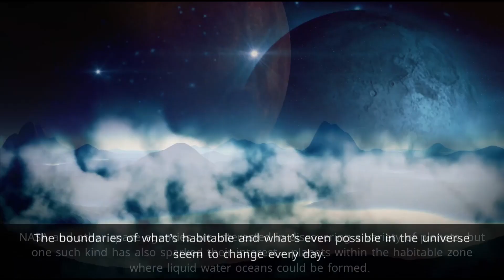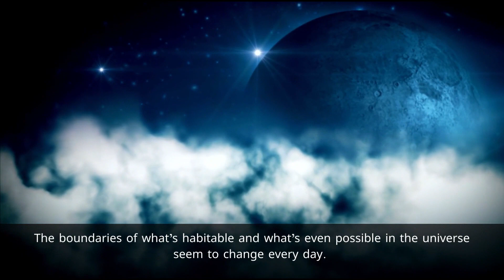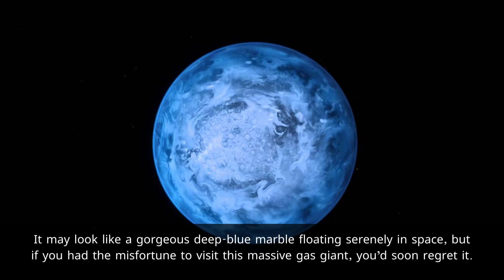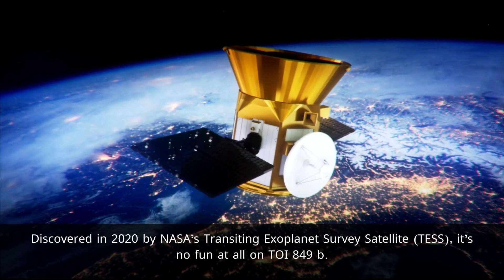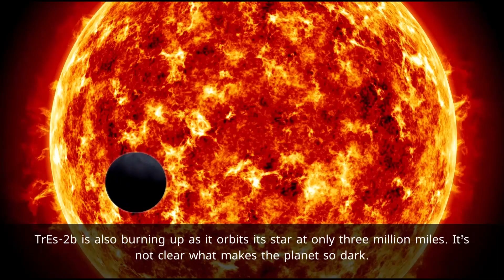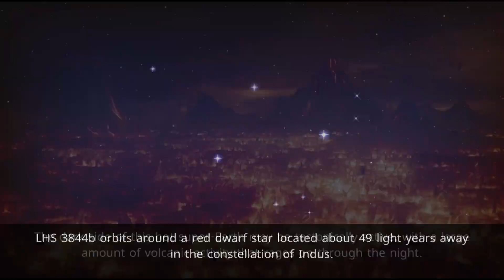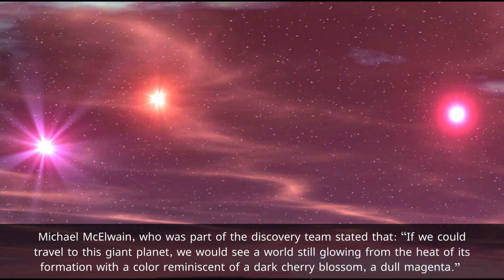Strange Exoplanets in our Galaxy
The wonders of the universe dont just stop in our solar system, we have find exoplanets beyond our imaginations.  Here are some of the grazy examples we have find, we plan to expand on this in the future but for now we hope you all enjoyed the video and we are all waiting to see u again. Thank you so much!!!